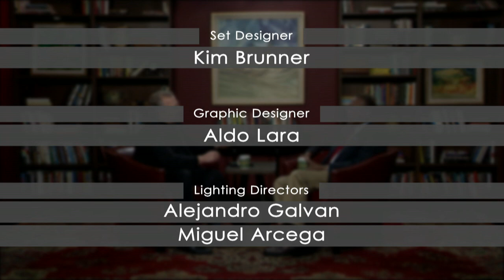The Wisdom of 1,000 Entrepreneurs | Nelson Davis with Barry Kibrick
FULL EPISODE! Barry Kibrick talks with Nelson Davis about the wisdom he has collected over the years from the many Entrepreneurs he has meet and worked with.